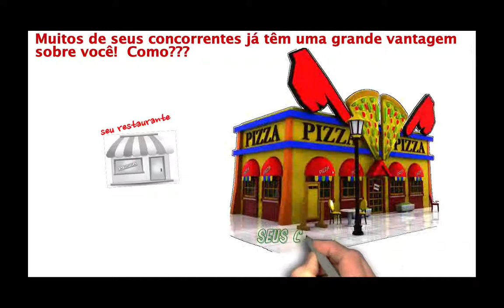Restaurantes Hortolandia | Pizzarias Hortolandia | Lanchonetes Hortolandia | Comida Hortolandia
Introdução Vídeo ComidaHortolandia.Com

O site onde milhares de pessoas a explorar os melhores restaurantes, lanchonetes e pizzarias em Hortolândia.

Todos dia, mais e mais restaurantes, pizzarias e lanchonetes em Hortolândia estão obtendo maior visibilidade e atingir milhares de consumidores na área

Não ficar para trás sua concorrência! Liste sua loja on ComidaHortolandia.Com ou sentir arrependimento como mais e mais de seus concorrentes ter clientes que poderiam ser sua! Liste sua loja grátis ou escolha uma das nossas opções custo pago para uma maior visibilidade e promoção.  Restaurantes Hortolandia, Lanchonetes Hortolandia e Pizzarias Hortolandia!

Restaurante Hortolandia | Pizzaria Hortolandia | Lanchonete Hortolandia | Comida Hortolandia
TV Hortolândia
Notícias de Hortolândia
Marcos Valle